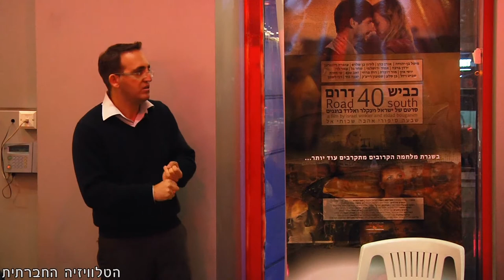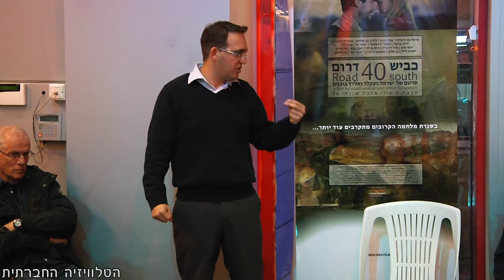מעמדה הבינ"ל של ישראל נוכח החרם המתרחב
כיכר השלום מארחת את ערן שישון, סמנכ"ל חברת APCO Worldwide שעוסקת בדיפלומטיה עיסקית ובעבר ראש תחום מדיניות ואסטרטגיה במכון ראות להרצאה בנושא "מעמדה הבין-לאומי של ישראל נוכח החרם המתרחב: אתגר מדיני, הסברתי או אחר?" בהרצאה התייחס שישון בצורה ביקורתית לפרשנויות הרווחות הנוגעות למעמדה של ישראל בעולם ועמד על מידת הקשר בין קמפיין החרמות בבירות אירופה למאבק הפלסטיני בגדה המערבית וברצועת עזה.